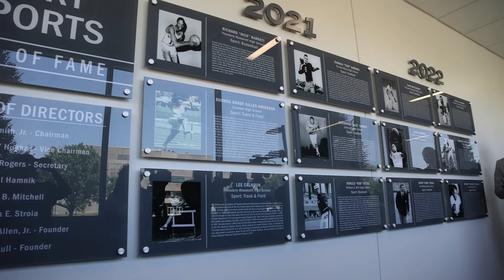WATCH NOW: Gary Sports Hall of Fame announcement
Gary Sports Hall of Fame announcement